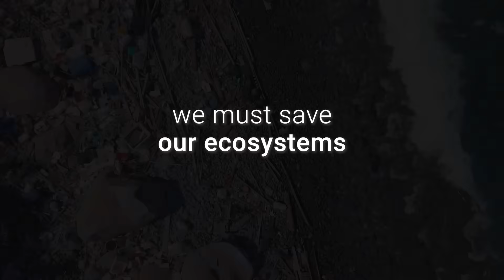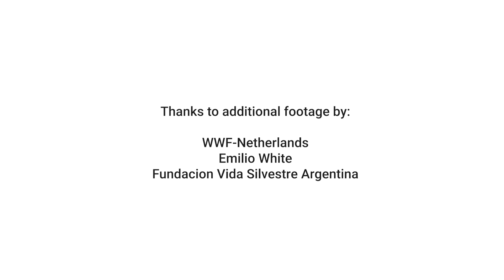How South America is reversing 500 years of deforestation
We are experiencing a dangerous decline in nature: One million species are threatened with extinction, soils are turning infertile and water sources are drying up.
But there are glimmers of hope: The Atlantic Forest once covered a swath of Brazil, Paraguay and Argentina. It has been reduced to fragments by centuries of logging, agricultural expansion and city building. Watch how hundreds of organizations across three countries are succeeding in bringing back this forgotten forest.

The Trinational Atlantic Forest Pact has been recognized as a World Restoration Flagship under the UN Decade on Ecosystem Restoration.

These initiatives represent Earth’s frontiers of hope, as countries agreed to a new Global Biodiversity Framework. Under the agreement, countries promise to protect 30% of the planet’s lands and seas, and bringing back 20% from degradation.

Watch the RESTORE documentary series to learn about winning solutions. Explore how you can join